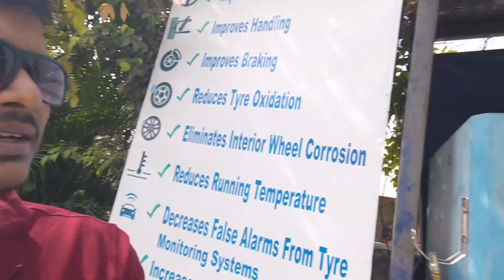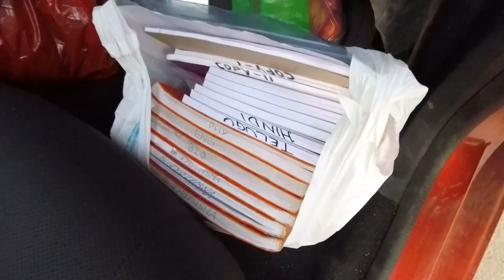Going Back to Home town For Christmas | Vlog 26